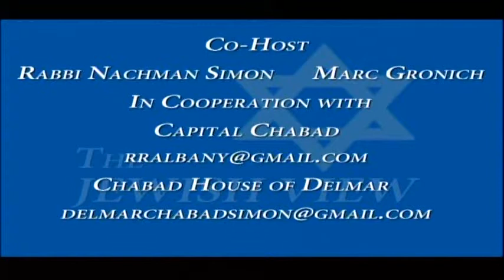Stephen Berk -- Eastern European Jews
Union College professor Stephen Berk gives his expert take on the migration of Eastern European Jews and their arrival in the United States. Steve is the Henry and Sally Schaffer Professor of Holocaust and Jewish Studies at Union College. He is widely known for his expertise on The Holocaust, Russia, the Middle East and a variety of Jewish subjects.